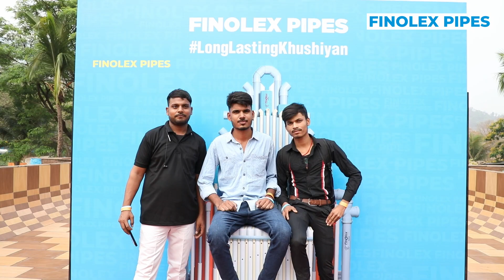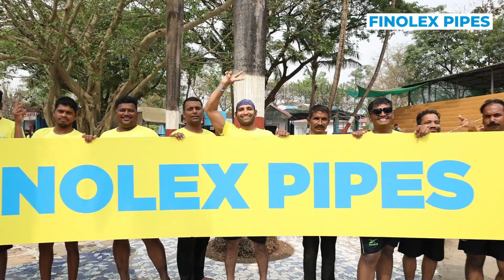MEGA PLUMBER MEET AND ENGAGEMENT PROGRAM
Finolex Pipes recently conducted a Mega Plumber Meet and Engagement program in Mumbai.

We were happy to interact with them and witness their overwhelming response for the event.

To stay up to date with Finolex Pipes join us on:-